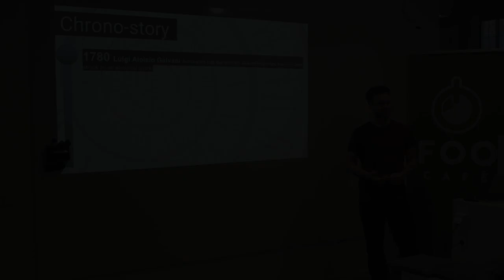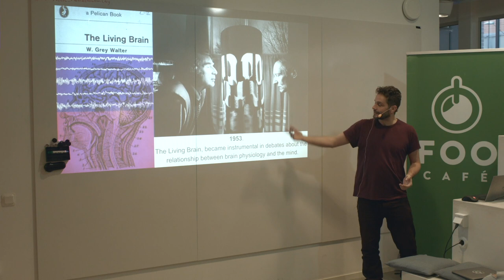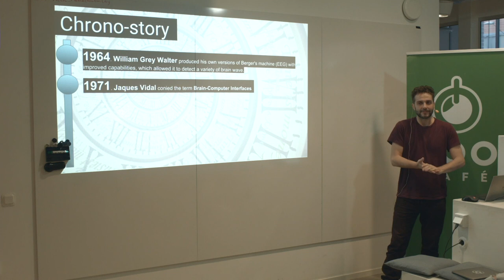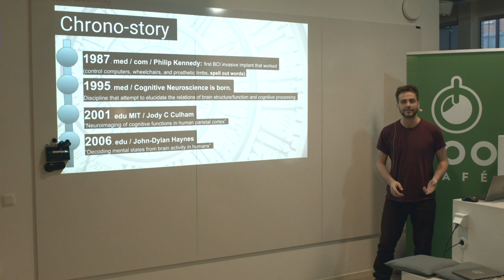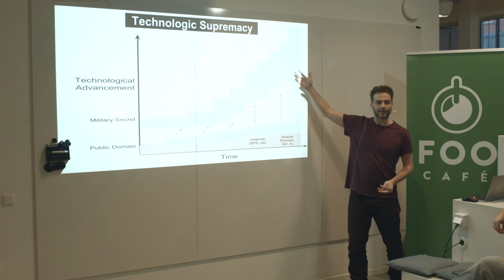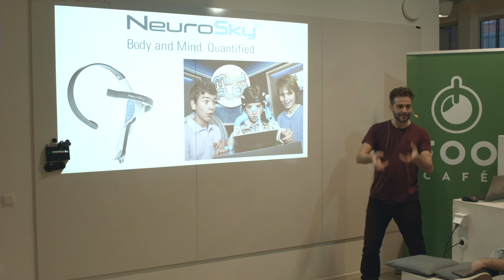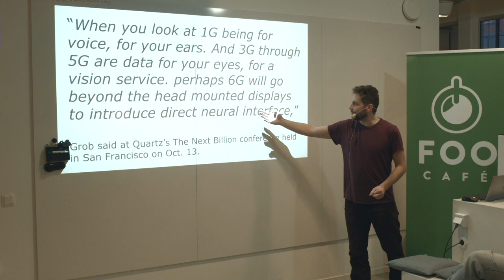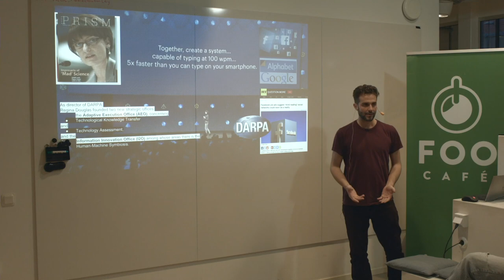Mind-control technology - the consumer’s choices - Matteo Mazzanti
Brain Computer Interfaces (BCIs) are just like other Human Computer Interfaces such as a mouse, keyboard or joystick. Different inputs are created according to the mental state you are in and its variations, which the computer can detect and interpret.

Time to explore the range of fascinating devices this field of tech offers.

After a short overview on BCIs types and techniques, some consumer models will be reviewed.

Matteo Mazzanti, Italian, born in 1975, is a philosopher, programmer and activist. Since 2013 he is researching and writing about history of computational neuroscience.